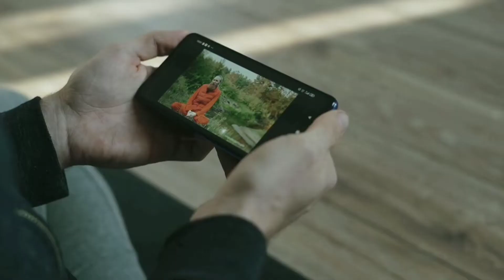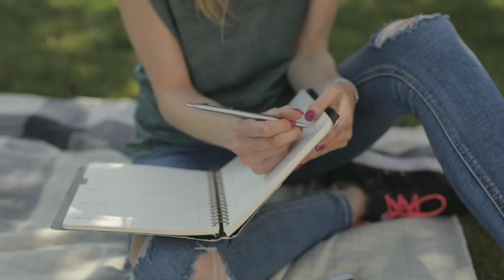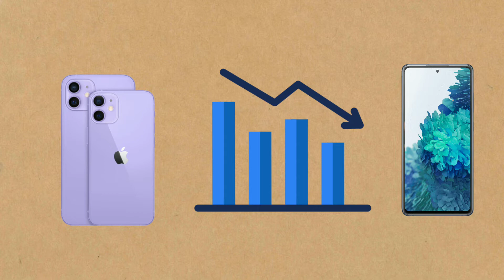Iphone user are more smarter than android users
why Iphone user are more smarter than android users

iPhone users vs Android users

iPhone vs Android users